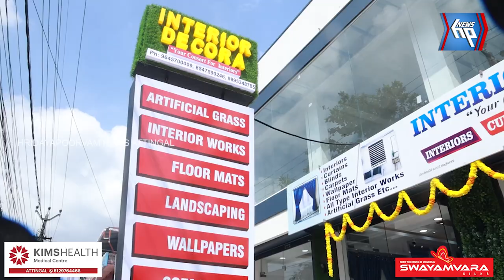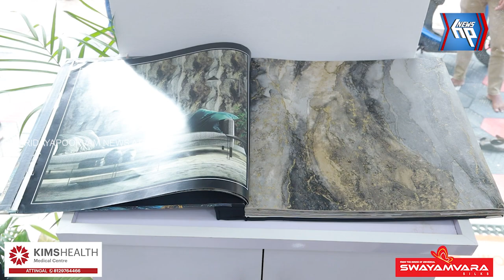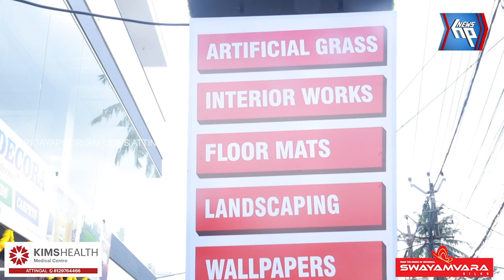ഇന്റീരിയർ സ്വപ്നങ്ങളുടെ നിറച്ചാർത്തായി ഇന്റീരിയർ ഡെക്കോറ ആറ്റിങ്ങലിൽ